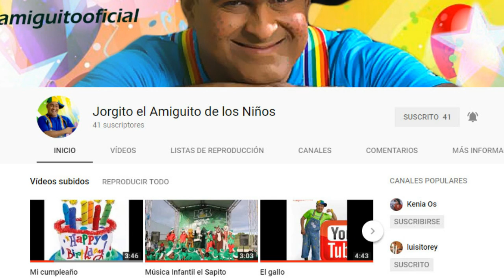piñata con globos TRASPARENTE GLOBOS CHASTY